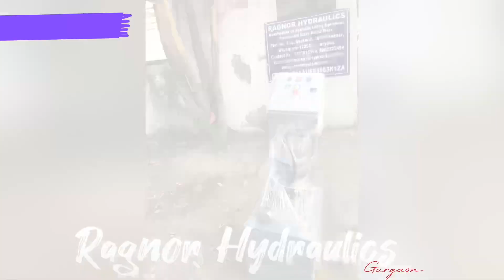Hydraulic Scissor Lift- 2 Ton Capacity || Ragnor Hydraulics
Making of Hydraulic Scissor Lift.
Client- Kapoor Diesel Pvt. Ltd.
Location- Visakhapatnam
Capacity- 2 Ton
Single scissor lift

Ragnor Hydraulics
(We Grow With You…)

Work & Office - #232, Sector-6, IMT Manesar, Gurgaon-122052